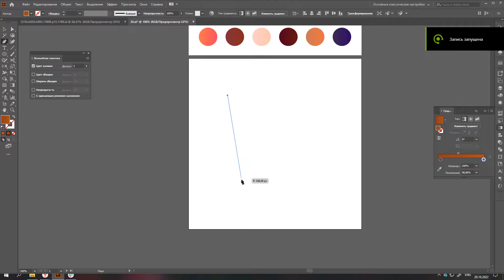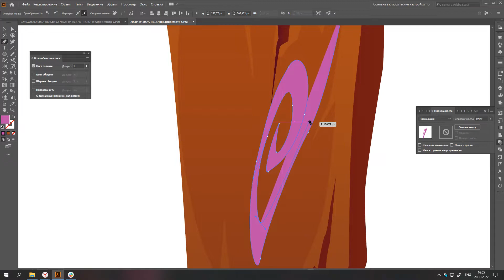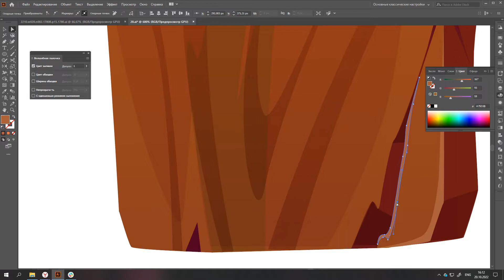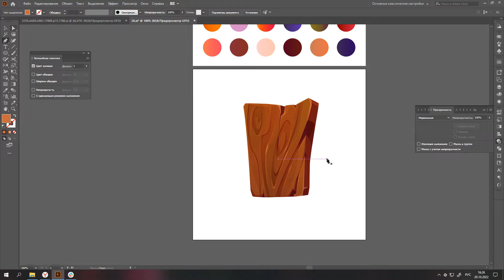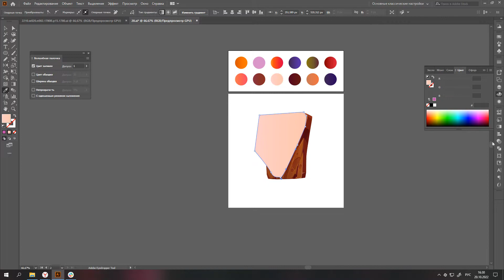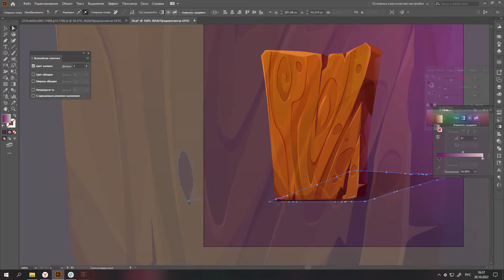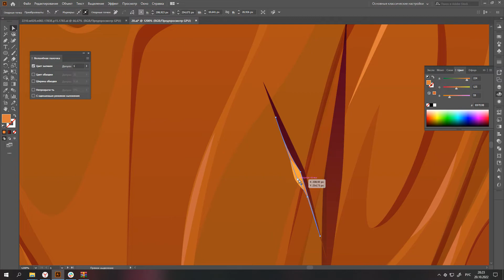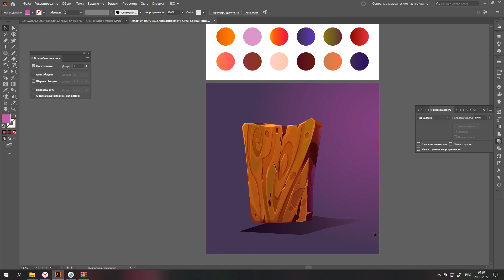How to Draw a Wood Texture in Adobe Illustrator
Who are interested to see more, welcome to my instagram